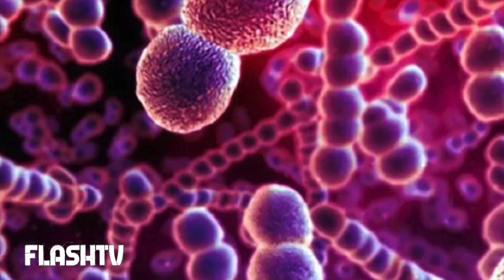11ENNE MUORE PER UN BATTERIO MANGIA CARNE: CONTRATTO DOPO UNA DISTORSIONE ALLA CAVIGLIA